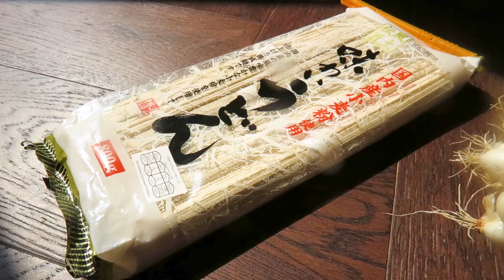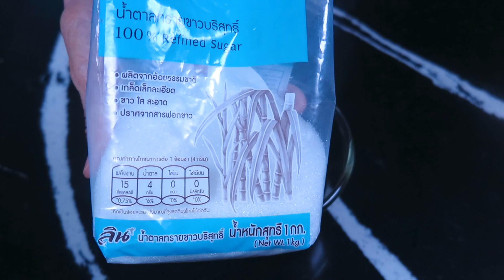From the Streets of China: Authentic Scallion Oil Noodles Recipe | 来自中国的街头美食：正宗葱油拌面食谱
When you taste Mom's secret recipe scallion oil noodles, you will be deeply attracted by its rich aroma and irresistible taste, as if you are back in a street noodle shop in Shanghai. Although the dish is simple to make, requiring only boiling noodles and mixing scallion oil sauce, every detail is crucial, and only Mom's experience can bring the perfect taste. In this video, she will demonstrate the steps to make scallion oil noodles in detail, so you can easily make this classic and authentic dish at home. Follow Mom's video and let's make this mouth-watering scallion oil noodles together!

❤️ Scallion Oil Noodles
🥘 Ingredients
- 200g scallions
- 100g dried shrimp
- 200g oil
- 5 tbsp soy sauce
- 1 tbsp dark soy sauce
- 1 tbsp sugar
- 1 tbsp oyster sauce
- 2 tbsp water
- 1/2 pack (250g) dried wheat noodles

当你品尝妈妈的秘制葱油拌面时，你会被那浓郁的香气和诱人的味道深深地吸引住，仿佛回到上海的街头面店。这道美食虽然制作简单，只需要煮面和调制葱油酱，但是每一道细节都是关键，只有妈妈的经验才能带来完美的味道。在这个视频里，她将为您详细演示制作葱油拌面的步骤，让您在家也能轻松制作出这道经典又正宗的美食。快来跟随妈妈的视频，一起制作这道让人垂涎欲滴的葱油拌面吧！

❤️ 葱油拌面
🥘 材料
香葱250克、干虾米、油200克、酱油100克、糖1勺、老抽1勺、蚝油1勺、清水2勺、挂面半250克